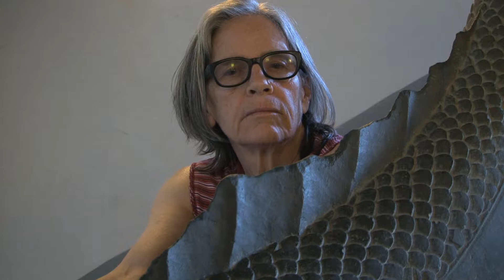Matilde Gagliardo, Portrait 101, Eileen Myles, poetess and writer, 2014, 10'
Il Ritratto di Eileen Myles è stato realizzato il 16 giugno 2014, alla New York University | Florence, Villa La Pietra, Firenze, Italia, di cui la poetessa era ospite.
Fa parte di una serie di Ritratti ‘silenziosi’, che produco a partire dal 2005 (sino ad ora ho realizzato centosettantasei Ritratti e la serie continua ad accrescersi). Ai protagonisti, i più svariati per mestiere ed età, chiedo di posare per circa dieci minuti, senza parlare né agire. Trascorso tale tempo registro i loro commenti sull’esperienza appena vissuta. Ma l'idea di base è quella cha i volti 'parlino' da soli. Con le persone che ci guardano dallo schermo si può anche dialogare: i Ritratti in video inducono infatti a stabilire una conversazione silenziosa, ideale con i soggetti ritratti, accompagnata dai soli suoni dello spazio circostante. Guardando i personaggi filmati in assenza di parole – sebbene di ciascuno si possano soltanto immaginare i pensieri e le reazioni –, si palesa in maniera sottile la loro individualità, mentre al contempo le figure che ci “osservano”, ci portano a volgere lo sguardo all’interno di noi stessi. È un’occasione per avvicinarsi al loro spirito e al nostro, per soffermarci, per pensare, per percepire i nostri valori più profondi. Le persone ritratte ci sono accanto anche se ci occupiamo d’altro, e alla fine, ascoltando le loro considerazioni, usciamo dall’incanto di questi taciti colloqui.
Monto i Ritratti singolarmente o a gruppi, associati per affinità di varia natura. In quest’ultimo caso faccio scorrere i ritratti consecutivamente (o, in alcuni casi, simultaneamente).
Ogni Ritratto singolo o gruppo di Ritratti è da proiettare a ciclo continuo su un diverso schermo in modo sfalsato. Vanno proiettati vari Ritratti o gruppi di Ritratti contemporaneamente su più schermi nel medesimo ambiente o in ambienti contigui.
I luoghi dove proiettarli possono essere i più svariati, così come le misure degli schermi, a seconda delle occasioni e delle situazioni.
Progetto, regia, riprese, montaggio, produzione di Matilde Gagliardo.

The Portrait of Eileen Myles was shot on the 16th of June 2014, at New York University | Florence, Villa La Pietra, Florence, Italy, where she was a guest.
It is part of a series of ‘silent’ film Portraits, shot in real time from 2005 to date (up to now I produced one hundred and seventy-six Portraits, and the number continues to grow). I ask people of different ages and professions, to pose for about ten minutes without speaking or acting. After this time, I record their comments about what they have just experienced. But the basic idea is that the faces ‘speak’ for themselves. With the people looking at us from the screens there can also be a dialogue: in fact the Portraits inspire a silent conversation with the subjects portrayed, accompanied only by the sounds of the surrounding space. Looking at the characters filmed without words – even though one can only imagine their thoughts and reactions –, their individuality reveals itself in a subtle way, the figures who ‘observe’ us, lead us to turn the gaze upon ourselves internally. It is an opportunity to get close to their spirit and to our own, to linger, to think, to perceive our deepest values. The people portayed are close to us even if we are doing something else, and finally, listening to their observations, we come out from under the spell of these silent exchanges.
I edit each portrait separately. Sometimes I edit them in groups, according to different sorts of affinities. In this case I make them run either one after the other or one next to the other simultaneously. The single Portrait or groups of Portraits should be shown on different screens, and should not start at the same time. The final effect should be that of a certain number of portraits or groups of portraits running together on different screens in the same room.
Concept, production, direction, filming and editing by Matilde Gagliardo.